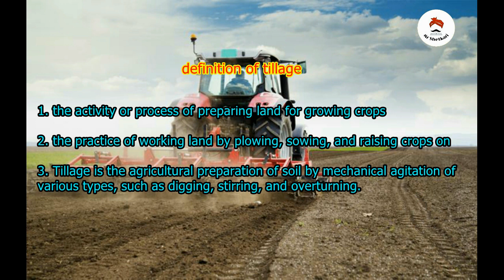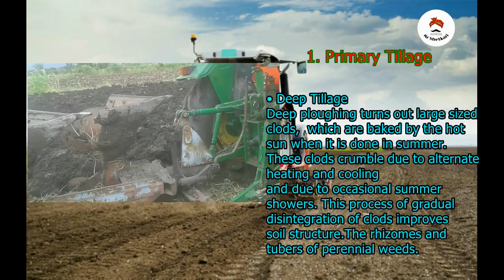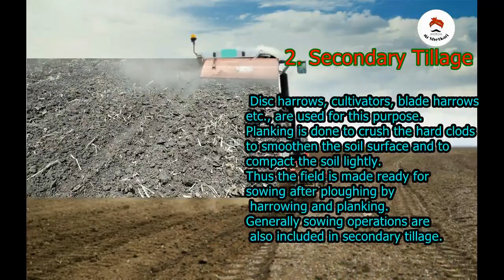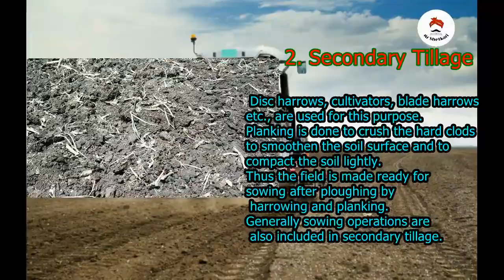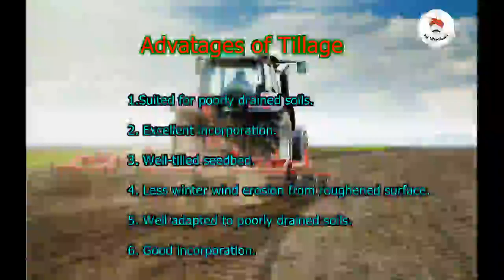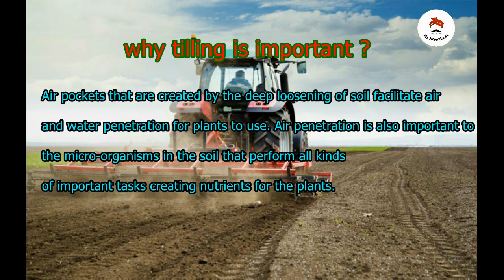Tillage in Hindi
for marathi version click below link